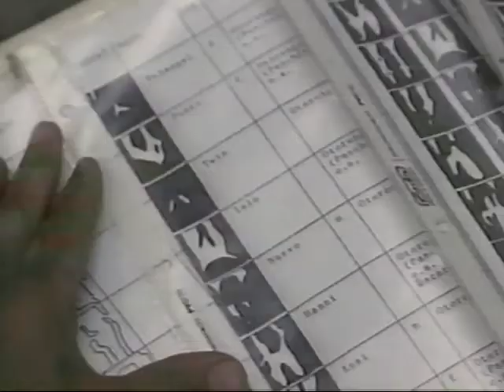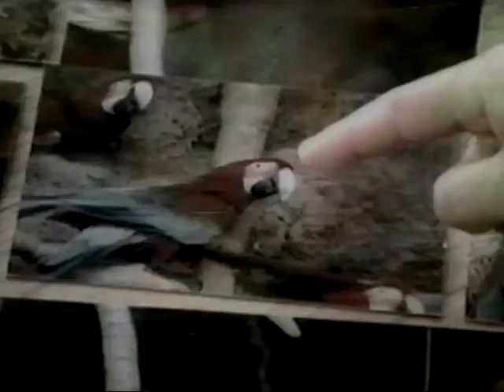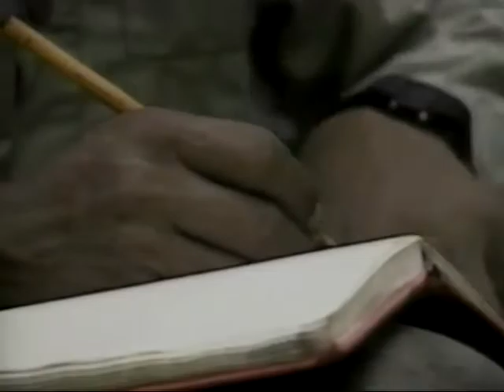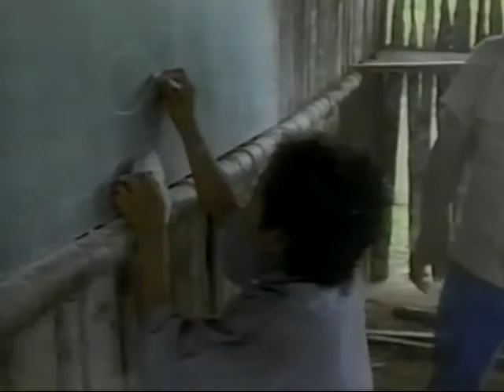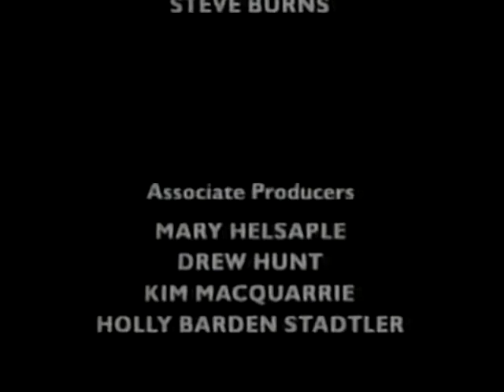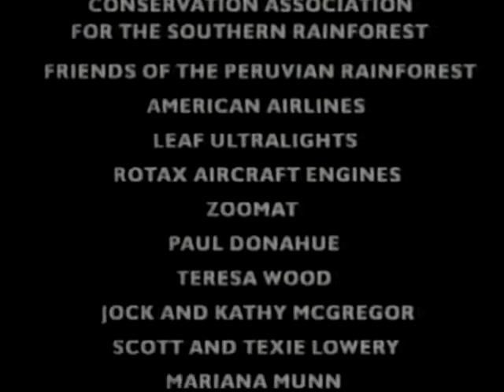Espiritus de la selva tropical - Discovery Channel 1993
Viaje a través del espacio y el tiempo y regocíjese con la belleza de la reserva Manu, la selva tropical más grande y autentica del mundo al pie de los majestuosos Andes. Enriquecido con escenas de la vida diaria de la tribu machiguenga, este documental entreteje la historia natural de la región con los mitos y leyendas de los nativos.

Con tu donación me apoyarías mucho a seguir con este trabajo, conseguir más equipo y sobre todo más documentales como éste para subir al canal. Ya que Youtube no me permite monetizar.